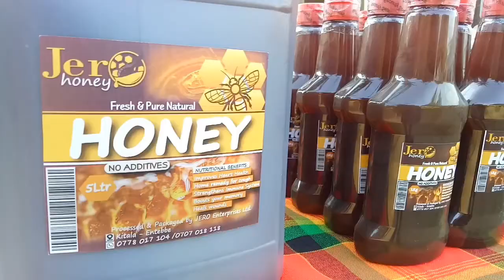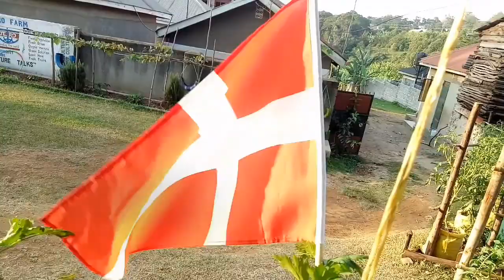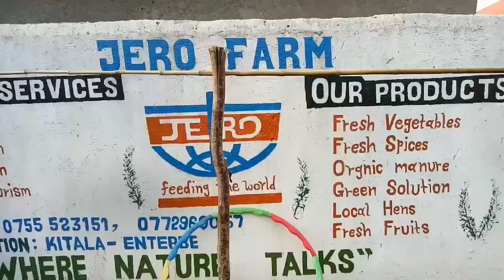Receiving of DENMARK CITIZENS @JERO FARM UGANDA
Feeding the world, changing lives